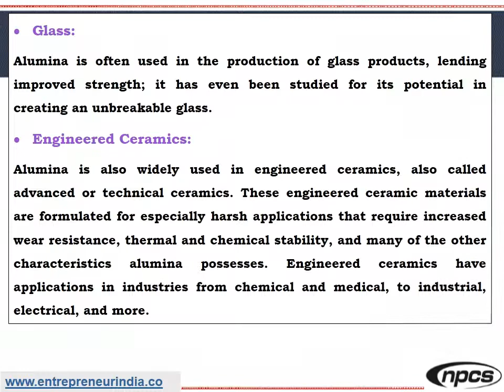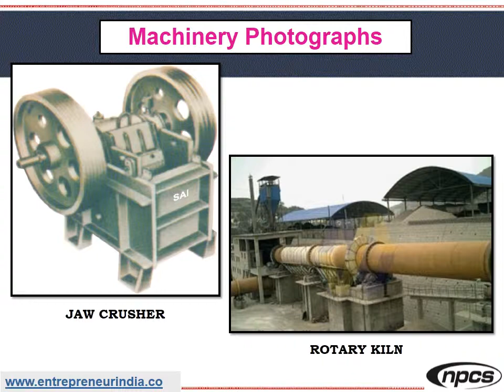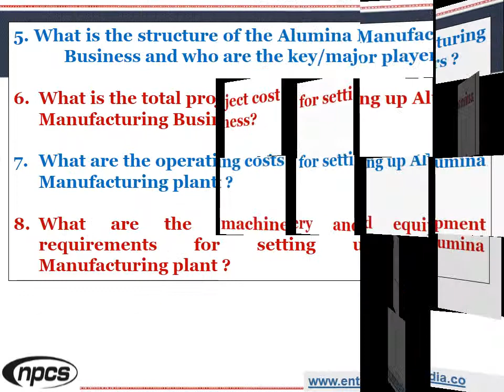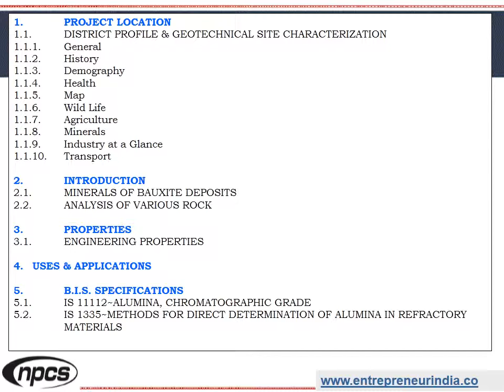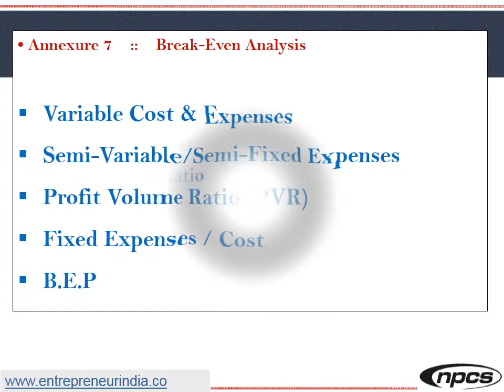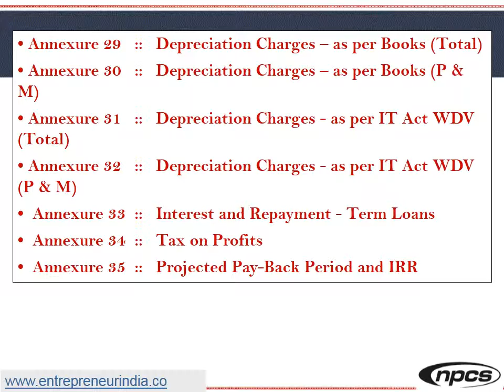Alumina from Bauxite | Extraction and Production of Alumina from Bauxite.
Alumina is the common name given to aluminum oxide (Al2O3). Alumina is produced from bauxite, an ore that is mined from topsoil in various tropical and subtropical regions. The Bayer process, discovered in 1887, is the primary process by which alumina is extracted from bauxite. Bauxite is the general name given to the hydrated oxides of aluminum. It contains varying amounts of combined water and several impurities of which ferric oxide and silica are usually predominant. It is essential that the Al2O3 (alumina) be obtained substantially free from these impurities as otherwise the iron oxide and silica would be reduced and contaminate the metallic aluminum produced in the Hall (or Heroult) Process.

ENTREPRENEUR INDIA
106-E, Kamla Nagar, Opp. Mall ST,
New Delhi-110007, India.